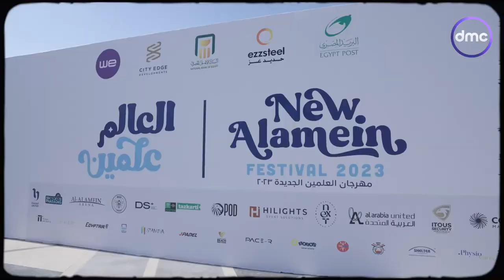"العالم علمين" مدينة العالمين تحتضن "Beach Soccer" ضمن فاعليات مهرجان العلمين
شوف رأي العالم فينا 😍😍